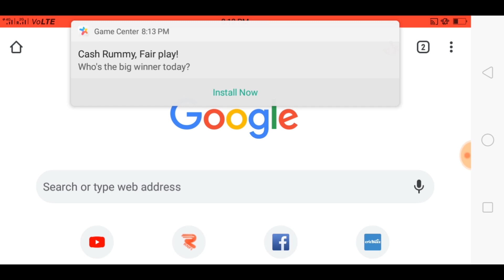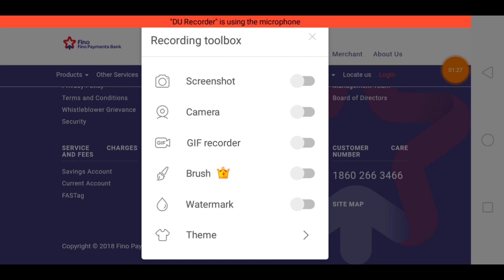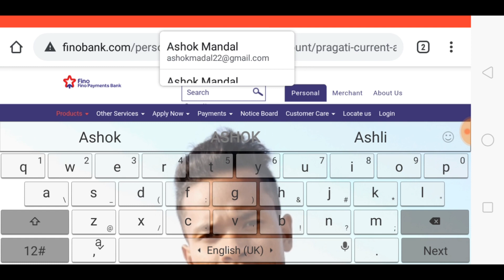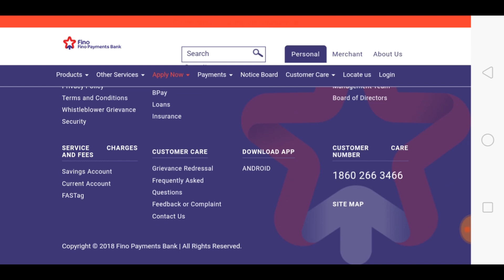Fino Payments Bank Merchants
Fino Payments Bank saving account create

How to Fino csp

Bc aigent Fino Payments Bank

Online shopping with Fino Payments Bank

Online seving account create

Online shopping bllpay

Online merchants fino

Online saving account

How to Fino csp piont Fino to bank account link

Fino

Wallet KYC

Fino Bank mobile number change

Panerbay

Rnfi